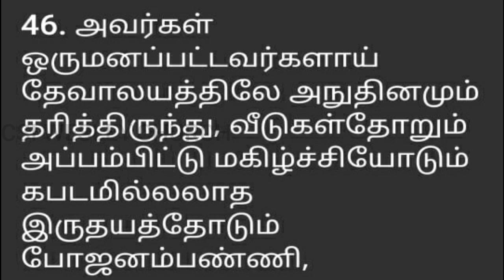CSI WESLEY CHURCH POONAMALLEE SUNDAY SERVICE (19 04 2020)